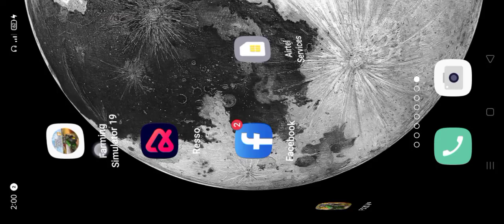farming simulator 19 Android download free download | fs 19 ko play kese kre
farming simulator 20 multiplayer map  update

ticket toexplore
farmingsimulator 20
fs22 android download
ticket to explore
farming simulator 22 download android
fs22 download android
farming simulator20#farmingsimulator20
fs19modไทย Truck simulator#fs14
farmingsimulator2019 mods#farmingsimulator2
farmingsimulator19 modoffroad
heavy truck simulator offroad
mud truck simulator offroad 3d
indian truck simulator offroad
cargo truck simulator offroad
us truck simulator offroad sim
silk road truck simulator offroad cargo truck
euro truck simulator offroad cargo transport
world truck simulator offroad map
euro truck simulator offroad mountain transport 2
cargo truck simulatoroffroad truck drivinggamesfs18newupdate
fs18freedownloadforandroid
fs18mods tractors
fs180tutorial
fs18water tank
fs18potatofarming
fs18download kaise karen
fs18hack download
fs 18gameplay
fs16 game
fs16 hack unlimited money
fs16 main multiplayer kaise khele
fs16 game me milk kaise banaye
fs16 tree cutting
fs16 dolly ea
fs14 game
fs14 में खेत कैसे बेचे
fs14 game multiplayer kaise khele
fs14 unlock machine
fs14 game ko kaise khele
fs14i nordictrack
fs 14 hack
fs14 grass workingfs
fs18 shorts
fs20 shorts
fs 20 mod map download
fs 22 gameplay ps5
fs 20
fs 20 indian tractor mod
fs16
fs17
fs19
fsfs22
fs22 shorts
fs22
fs22 game play
fs22 money cheat
fs22 download android
fs22 time lapse
fs22 mods
fs22 trailer
fs22 no man's land
fs22farming simulator 19 mods
farming simulator 19 mods xbox one
farming simulator 19 mods ps4
farming simulator 19 mod apk unlimited money android
farming simulator 19 mods console
farming simulator 19 mod money
farming simulator 19 mods ps4 trucks
farming simulator 19 mods maps
farming simulator 19 modhub not loading
farming simulator 19 modded let's play
fs22| Farming Simulator 16 || #6
(Video Game)
 Giants Software
 farming sims
 ipad
 mini
retina
iphone 6
 iphone 5s
iphone 5
 iphone 5c iPod touch 5 iPad mini 2
 iOS
ipod touch
gameplay
trailer
iphone 6 plus
 iPad air
 ipad 2
ipad 3
 ipad 4
new iPad
walkthrough
impression
 reviewteaser let
s play
AppStore
 android
 google play
 play store
 windows store
farmingsimulator
farmingsimulator 16
farmingsimulator 18
farmingsimulator 20
farmingsimulator 14
farming simulator 19
farming simulator
farming simulator 22
farming simulator 22 download free
farming simulator 14
farmingsimulator2019
farmingsimulator
farmingsimulator 16
farmingsimulator 18
farmingsimulator 20
farming simulator 19
farming simulator
farming simulator 22
farming simulator 14
farmingsimulator2019
farmingsimulaor20
farmingsimulator2019
farming simulator 20 new

farmingsimulator20
farmingsimulator2019
farming simulator 20 new update
farming